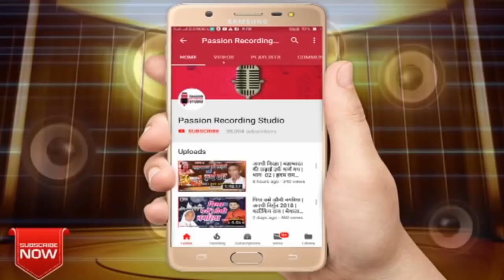दुनिया में और जाऊं कहाँ | Latest कृष्ण भजन 2018 | विनय तिवारी | 7210033010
Song- Duniya Mein Aur Jaun Kahan
Singer- Vinay Tiwari
Geetkar- Gopal Chndra Tripathi
Recording At- Passion Recording Studio Ambedkar Nagar
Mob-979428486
Mix & Master- Rais Ahmad
Label- Passion Recording Studio Ambedkar Nagar
bhojpuri songs, Bhakti, romantic, hot, desi bhojuriya sangeet

? Follow us on Google+

Our Services
Equipment with international class imported hardware.
Digital Multi-track live recording.
Digital Music programming and sequencing.
Specialist in Islamic songs ( Naat-Nouha).
Specialist in regional album (Bhojpuri etc.).
Jingle (Advertisement) songs and voice-overs.
Voice-Overs dubbing for videos and films.
World class audio-mixing and mastering.
Convenience of Video shooting & releasing.
Facilities for audio & album releasing.
CD & audio -cassette creation & label printing.
Passion Recording Studio
Address- Passion Studio
Post- Sikandarpur (Purvi Naka), Akbarpur
Dist.- Ambedkar nagar, Uttar Pradesh, India -224186